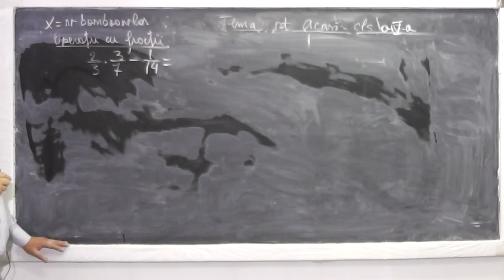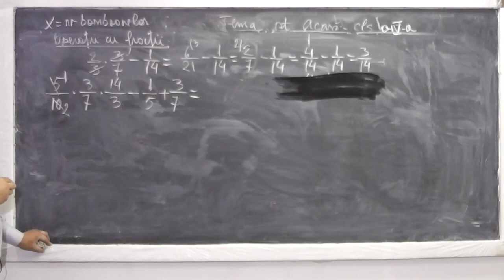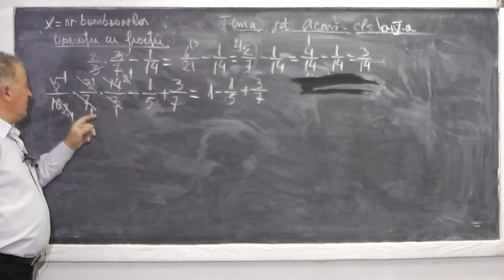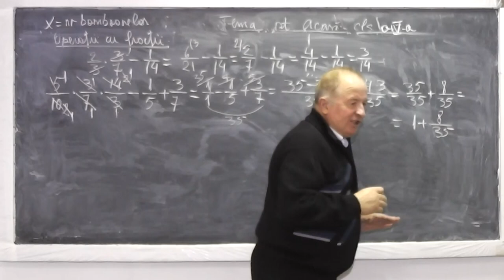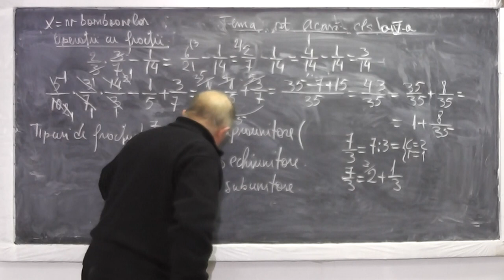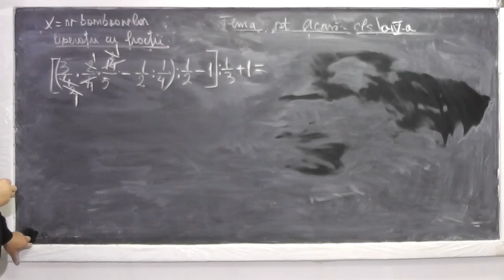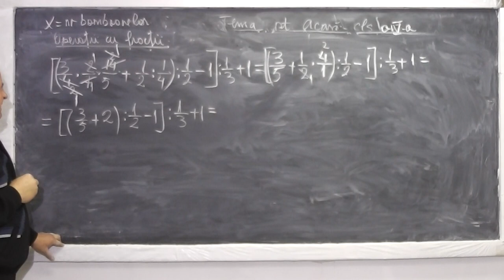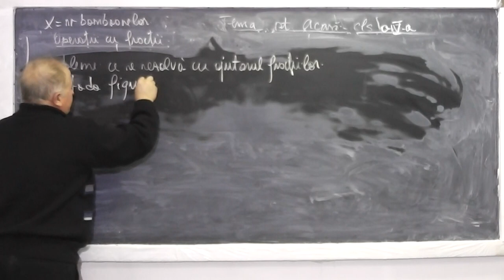2/2 Lectia 813 - Operatii cu fractii Probleme cu fractii Metoda figurativa - Tema Clasa 4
Aceste lectii sunt sustinute de voi si daca va sunt utile, as aprecia un Like, Share, Comment - In aceasta lectie de matematica pe care o puteti vedea in direct si pe ne ocupam de tema pentru acasa la clasa a IV-a. Din cuprins: Operatii cu fractii, Probleme ce se rezolva cu ajutorul fractiilor, Metoda figurativa (cu segmente).